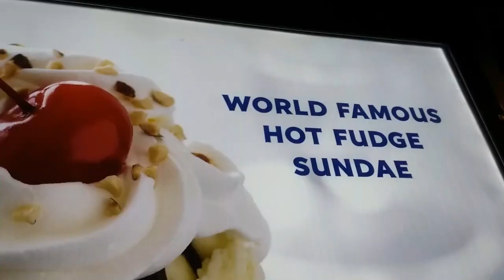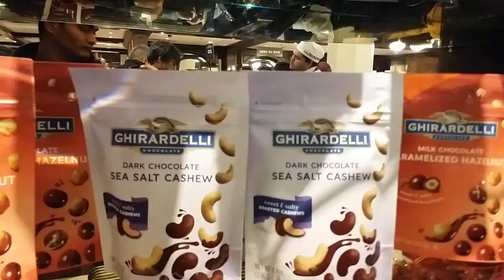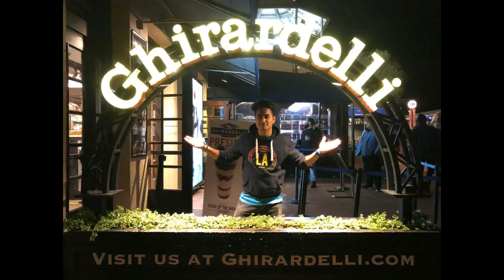Exploring Ghirardelli Square, San Francisco, CA, USA.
Still using equipment that was put in place to make chocolate in the late 1800s, This is practically where chocolate making began in the US- and it is still going strong.